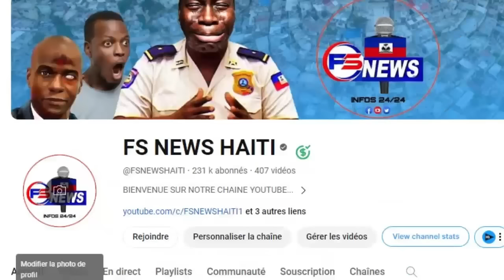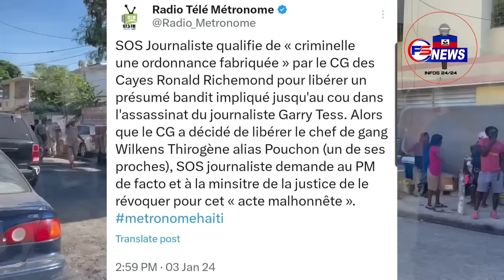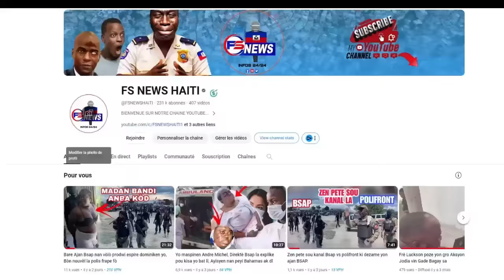Nouvèl Cho/ Revokasyon KOMISÈ RICHEMOND konfime/ Sak te voyel atake MUSCADIN/ Yo pranl avan